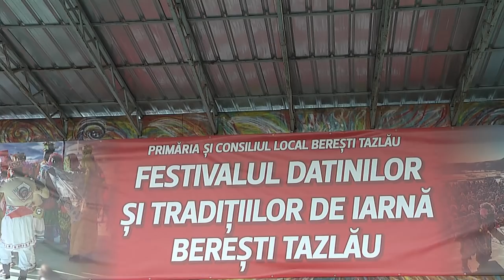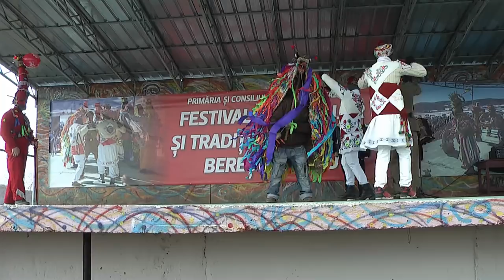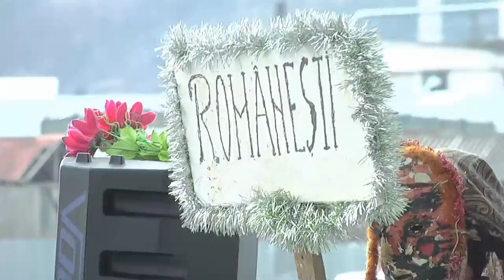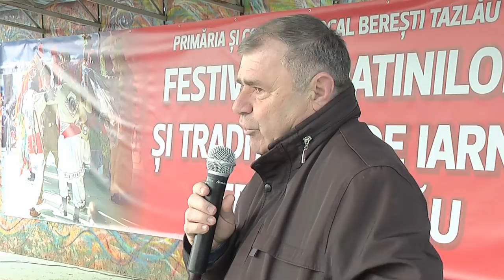LA BERESTI TAZLAU Festivalul de datini si traditii FILMARE EXCLUSIV TV UHD 4K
LA BEREȘTI TAZLĂU, județul Bacău, Festivalul de datini și tradiții FILMARE EXCLUSIV TV UHD 4K.

Cu stimă,
echipa Exclusiv

Vizionare plăcută !